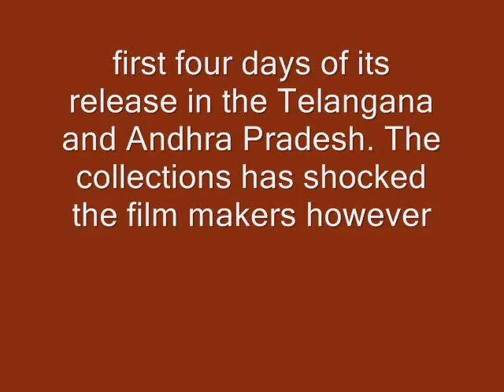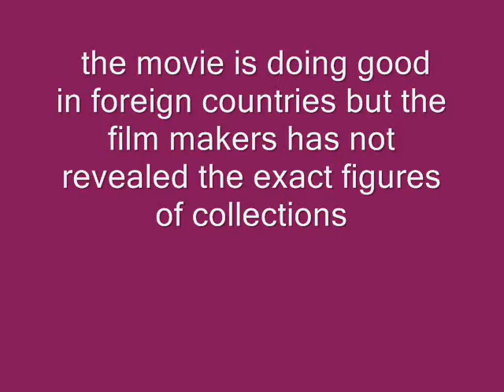Balayya's Lion bombed in TS and AP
Balayya's Lion bombed in TS and AP, balakrishna new movie updates,